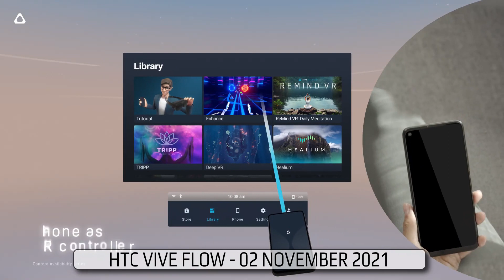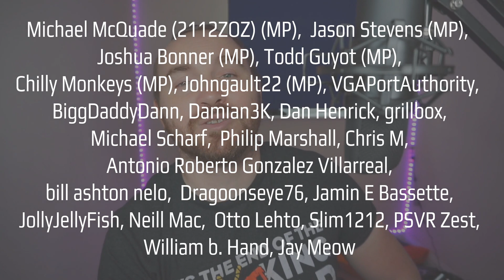New VR Games for November 2021 - Quest 1 & 2, PSVR, PCVR, Vive Flow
All new Virtual Reality games releasing this October for Oculus Quest, Quest 2, PlayStation VR, HTC Vive Flow and PCVR headsets!

00:06 - PS+ Bonus PSVR Games
00:25 - HTC Vive Flow
00:44 - Ancient Dungeon - PCVR, Quest
01:03 - Forest Farm - PCVR, Quest
01:19 - In Death Unchained - Desolation Update - Quest
01:36 - Crawlspace - PCVR
01:53 - Blade & Sorcery - Nomad - Quest 2
02:58 - Tram Sim Munich - PCVR
03:12 - Distric Steel Demo - PCVR
03:18 - Armored Front - PCVR
03:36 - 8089 - The Next Action RPG - PCVR
03:49 - Electric Universe - PCVR
03:59 - Captain Toonhead - PCVR, PSVR, Quest
04:23 - Legendary Boxing Belt - PCVR
04:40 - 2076 - Midway Multiverse - PCVR, Quest
05:07 - Synth Riders - disc version - PSVR
05:23 - Ancient Huntsmen - PCVR
05:33 - Jam Gods - PCVR
06:24 - Yuki - PSVR
06:40 - Warhammer: Age of Sigmar - Tempestfall - PCVR
06:58 - Sucker Punch - PCVR, Quest
07:15 - Jetpack Vacation - PCVR
07:28 - Flight Simulator: Game of the Year Edition - PCVR
07:47 - Puppet Play - PCVR
08:03 - Windlands 2 - PSVR
08:23 - Grid Leaper - PCVR